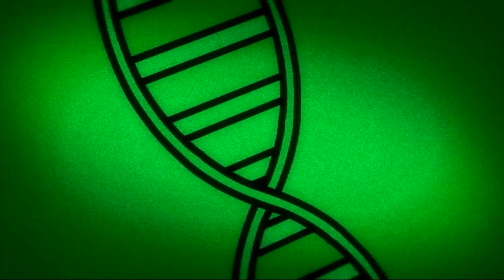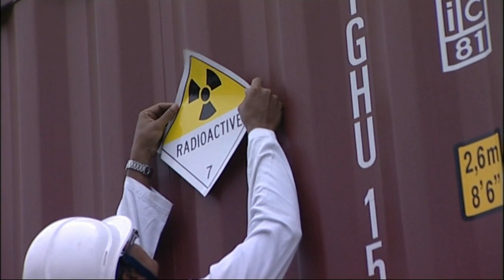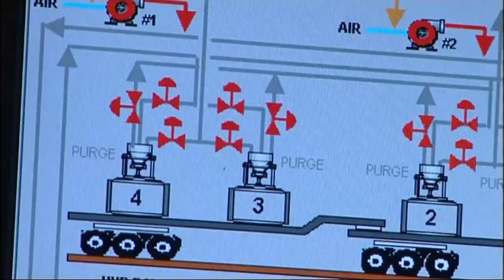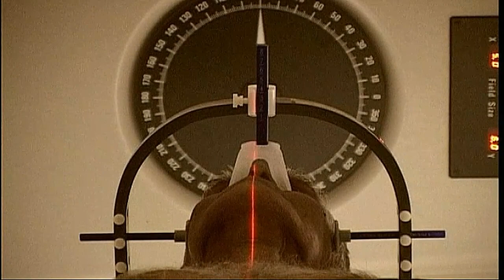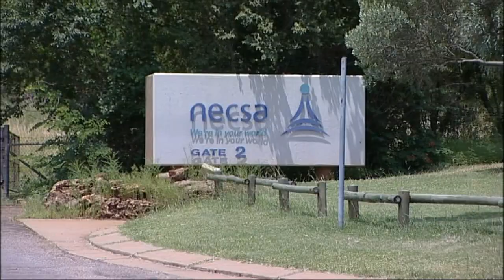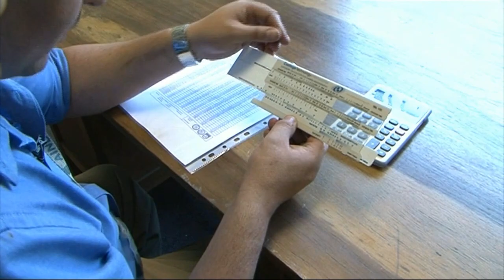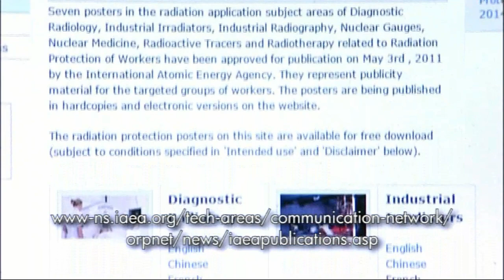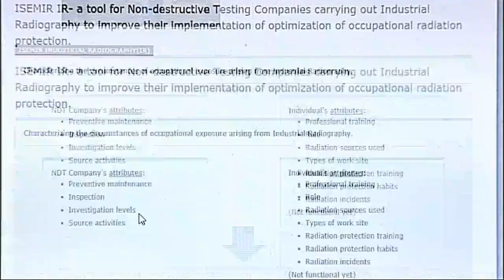Occupational Radiation Protection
IAEA working to protect workers